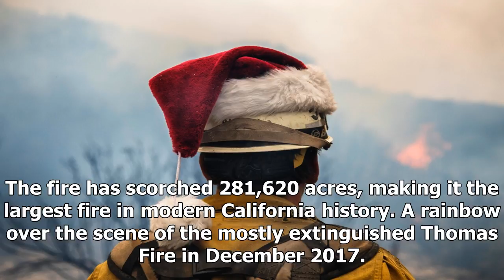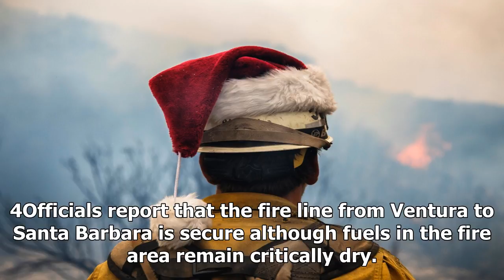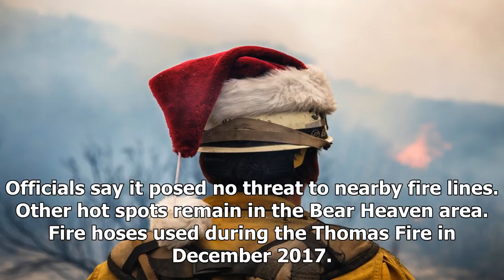Thomas burn is 88 percent contained